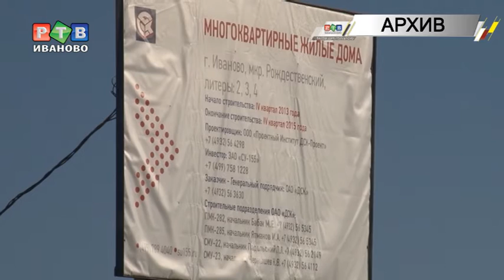Взят курс на повышение ликвидности СУ 155